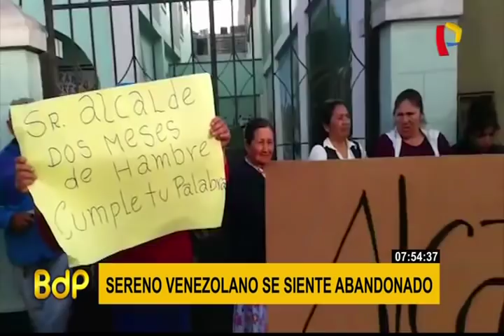Exserenos venezolanos denuncian falta de pago por parte de la Municipalidad de San Miguel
Un ciudadano venezolano que actualmente radica en nuestro pais, trabajó como sereno de la Municipalidad de San Miguel. Su nombre es Francisco Oropez y cuenta que cuando empezó a trabajar como serenazgo en esa comuna, entendió que su labor era servir al vecino, para ayudar y para informar de alguna tentativa de delito.

Durante un confuso incidente el exsereno resultó con una fractura en el brazo derecho, que denuncia nunca fue completamente atendida.

Según cuenta, la noche del 27 de octubre de 2017 junto a un grupo de serenos de San Miguel, francisco intentó defender al alcalde Eduardo Bless del ataque de un otro grupo de serenos de Lima, lo que se convirtió en una batalla campal por la disputa de una obra en la calle Mantaro, dejó 8 heridos.

El exsereno indica que fue golpeado en la cabeza, en el cuello, y él y sus compañeros no tenían ningún equipo de protección como los serenos de Lima que tenían cascos chalecos, pectos, varas, y ellos solo contaban con el uniforme, que compraron ellos mismos.

Desde entonces para este paramédico venezolano que dejó su país en crisis por un mejor futuro, empezó una pesadilla en nuestro país. Oropeza asegura que funcionarios de la Municipalidad de San Miguel le pidieron que renunciara a su seguro de salud para atenderlo en un consultorio privado pero eso no sucedió, unos meses después lo despidieron sin explicación alguna

Ahora este ciudadano venezolano denuncia la falta de pago del muncipio, esta impedido de poder ingresar a preguntar por su dinero, no le pagaron vacaciones y fue despedido del trabajo sin explicación alguna.

Luego de 12 meses del atentado, a Francisco Oropeza le deben 3 meses de sueldo, no recibe atención médica, su brazo no ha podido ser operado y cada día los dolores de la lesión empiezan a pasarle factura

Otro caso similar es el de Adrían Barreto, un ciudadano venezolano que desde hace 3 meses no cobra su sueldo como miembro de la División de Intervención Especial de la Municipalidad de San Migue y hoy ha perdido 10 kilos desde que se quedó sin trabajo, ya que come una sola vez al día.

Barreto fue jefe de seguridad del Poder Judicial venezolano, ha tenido que dejar su cuarto alquilado para dormir donde pueda y su única esperanza es cobrar los 3 mil soles que le deben en el municipio de San Miguel por su trabajo, pues tiene una hija de 10 años que depende de él en Venezuela.

Tal parece que las cosas no andan bien en la Municipalidad de San Miguel, donde no solo ciudadanos venezolanos exigen sus pagos, también decenas de peruanos que son trabajadores municipales tambien reclaman sueldos atrasados de más de 2 meses.

Cabe señalar que la Sunafil, el ente fiscalizador del Ministerio del Trabajo visitó la Municipalidad de San Miguel esta semana y encontró serias deficiencias en los derechos laborales de sus trabajadores, como la ausencia del pago de seguros de salud, además de no cumplir con capacitaciones de seguridad a sus trabajadores y la falta de pago de meses atrasados.

Por estas denuncias intentamos comunicarnos con el alcalde Eduardo Bless a través de su oficina de prensa pero no obtuvimos respuesta, a estas serias denuncias que la próxima administración municipal tiene que solucionar y donde el actual alcalde Bless tendrá el cargo de teniente alcalde.